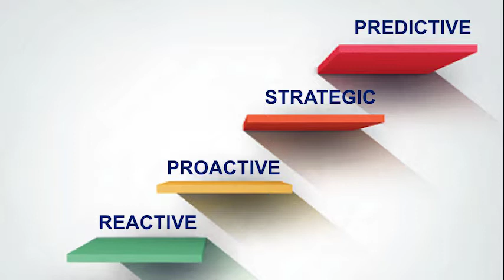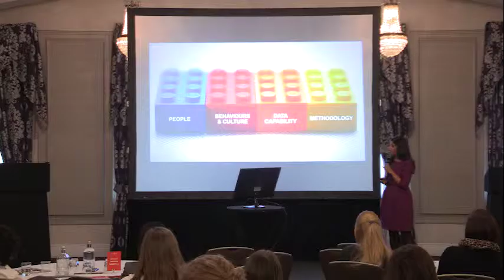Payal Jain lloks back on a year in data, WiD 2016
Payal Jain, Chair of WiD 2016, reflects on the year in data and the importance of Women in Data